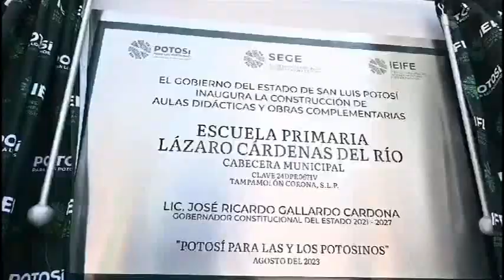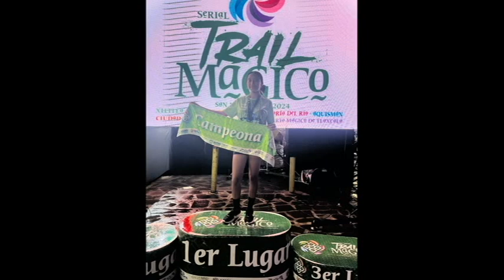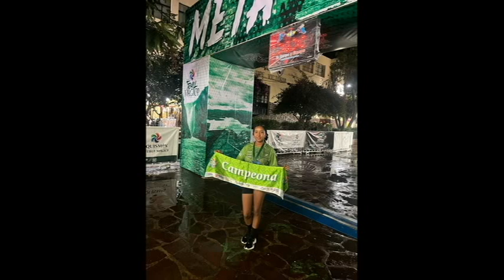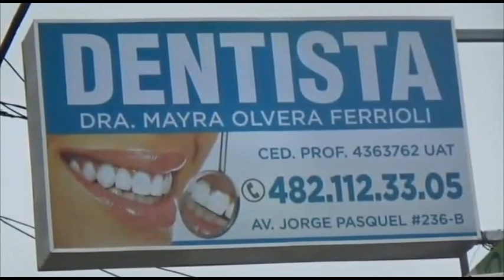NOTICIERO 09 DE SEPTIEMBRE CORRECTO